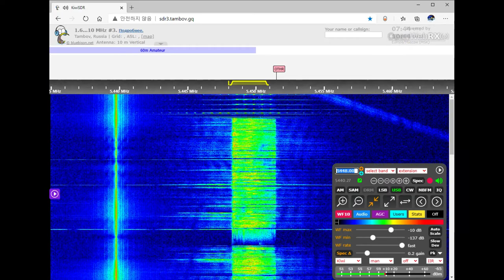The Pip voice message (December 21, 2020 07:42 UTC)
The Pip 5448 khz (Day Time)